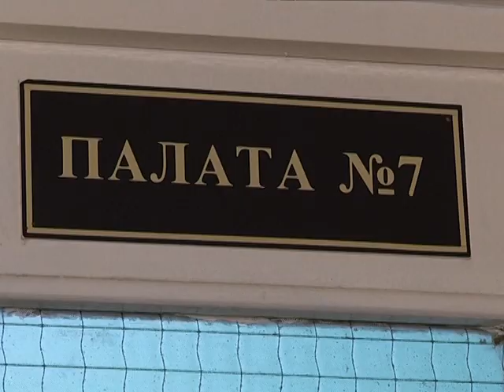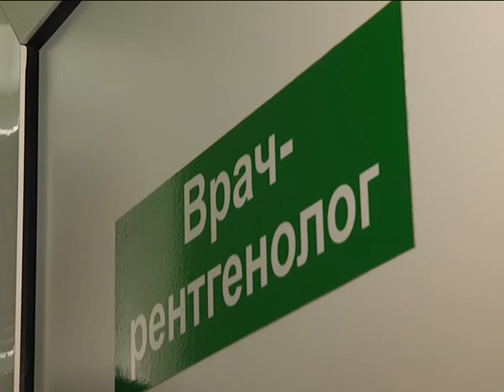2016-09-02 г. Брест. Дети и монеты: советы родителям. Новости на Буг-ТВ.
Дети и монеты: советы родителям, как вести себя в случае проглатывания копеек малышами.
Как часто маленькие дети проверяют своих родителей на бдительность? Думаю, вы со мной согласитесь, - практически ежечасно. Познавая мир через ощущения, совсем неопытные мальчишки и девчонки стараются все потрогать, пощупать, а иногда даже попробовать на вкус, что, порой, бывает крайне опасно. Речь идет о всевозможных небольших деталях от конструкторов, различных бусинках, пуговицах, заколках и, иногда даже булавках и иголках. В последнее время этот большой список пополнили и монеты. Как быть родителям и почему проблема остается актуальной - ответы на эти и другие вопросы в сюжете.